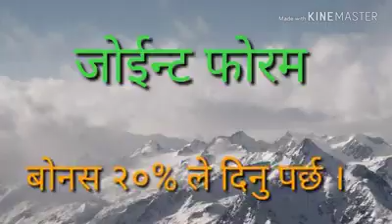आज पहाडको चिया श्रमिकहरुको पुजा बोनसलाई लिएर जोईन्ट फोरमको बैठक सक्यो पछि पत्रकारहरुलाई सम्बोधन गर्न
"चिया श्रमिकहरुले पहाडमा २०% नै पुजा बोनस पाउनु पर्छ " । गोरामुमो श्रमिक सङगठन (HPWU) कार्यकारिणी अध्यक्ष एवम् जोईन्ट फोरम कन्भेनर श्रीमान जे बि तामाङ ।
आज पहाडको चिया श्रमिकहरुको पुजा बोनसलाई लिएर जोईन्ट फोरमको बैठक सक्यो पछि पत्रकारहरुलाई सम्बोधन गर्नु हुँदै श्रीमान जे बि तामाङ ।